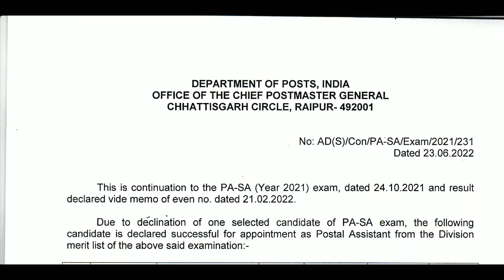Supplementary Result of GDS/MTS/POSTMAN/Mail Guard To PA/SA Exam Chhattisgarh Circle 2021